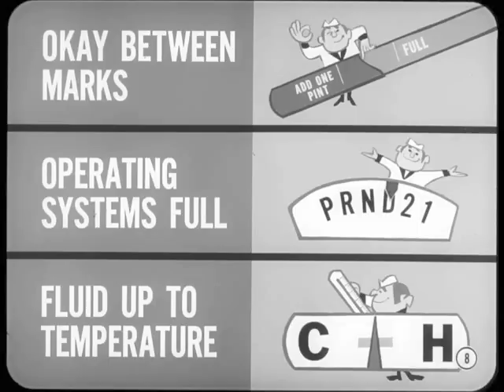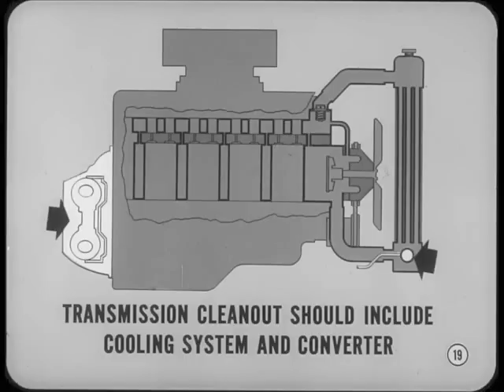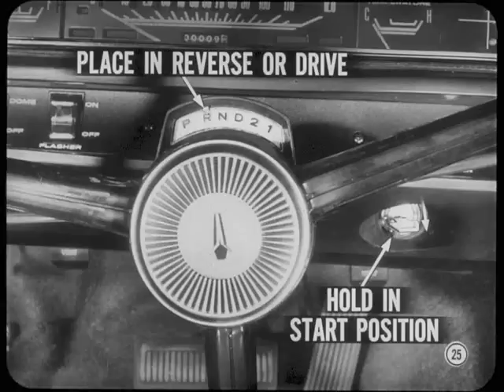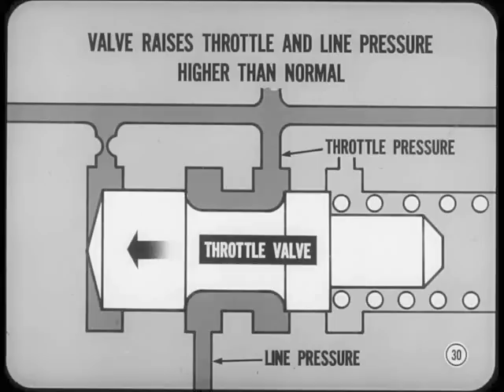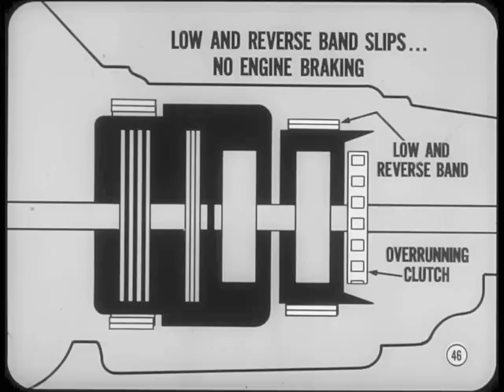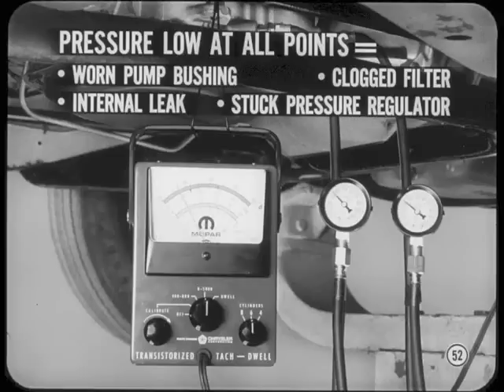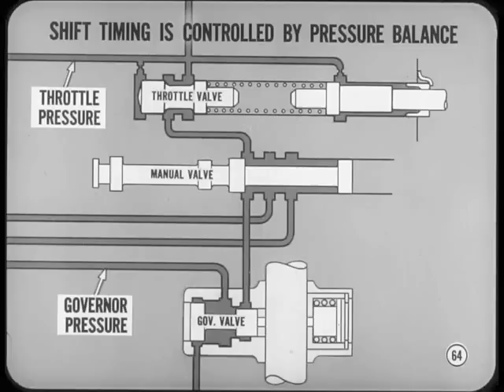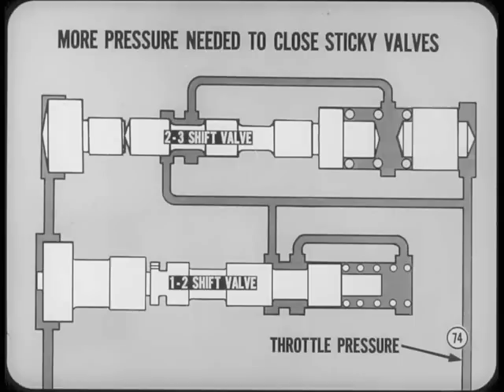68 11 Torqueflite Testing Tips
1968 Master Technician Service Conference Series Part 11
Chrysler Plymouth Dodge Imperial